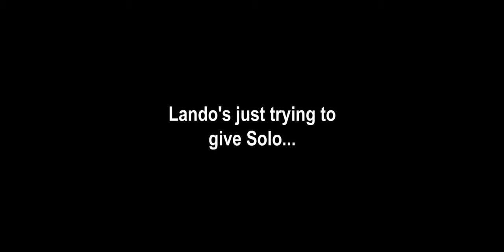Episode V - Lando warns Han Solo (sTKar Wars)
Han Solo needs to read between the lines... or at least, ahead in the script.

God bless,
TKToons